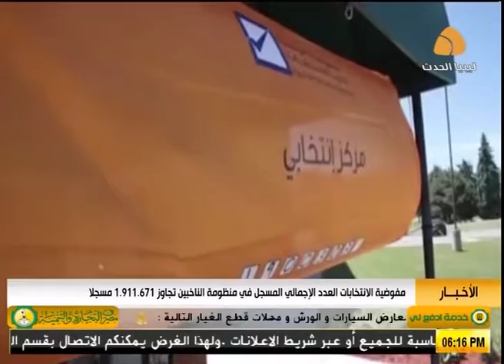مفوضية الانتخابات العدد الإجمالي المسجل في منظومة الناخبين تجاوز .1.911.671 مسجلا